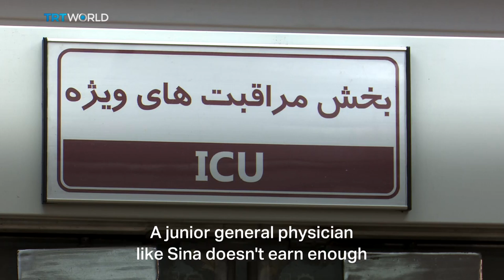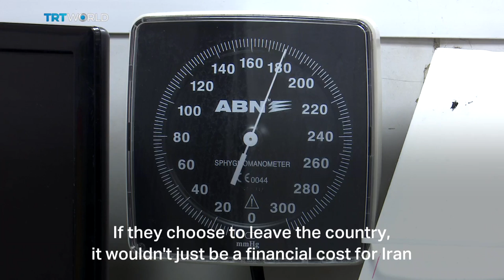Iran in brain drain as doctors on way out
Thousands of physicians graduate from Iranian universities every year. It's made the country a popular destination for medical tourists seeking high-quality and affordable treatment.

But worsening living conditions under US sanctions are pushing many young Iranian doctors to leave.